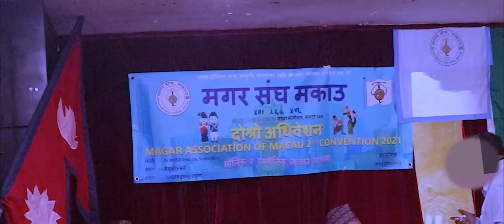magara ki chori hum ma live performing by puza thapa magar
this ts for entertainment